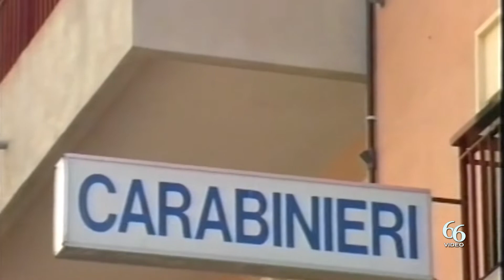Siracusa Sparatoria in via Algeri, Carabinieri arrestano responsabili del ferimento di un pregiudic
Carabinieri della Sezione Operativa della Compagnia di Siracusa nella nottata del 7 giugno sono intervenuti in via Algeri per il ferimento di un pregiudicato 29enne che si trovava agli arresti domiciliari.

La vittima era stata colpita da due proiettili calibro 38 ad entrambe le gambe e ricoverato all’Umberto I non in pericolo di vita.

Le immediate indagini, coordinate dalla Procura della Repubblica di Siracusa, hanno permesso ai Carabinieri di identificare i responsabili della gambizzazione e d’iniziarne le ricerche.

Nel pomeriggio dell’8 giugno i militari hanno rintracciato 2 giovani di 19 e 22 anni, entrambi pregiudicati e conosciuti dalla vittima, rinvenendo e sequestrando, dopo alcune perquisizioni, il revolver usato.

Il 19 enne è stato associato in carcere in quanto esecutore materiale del ferimento, mentre il 22enne è stato denunciato a piede libero per aver favorito la fuga del complice.

L’evento sembrerebbe essersi verificato per un debito in denaro maturato dalla vittima.